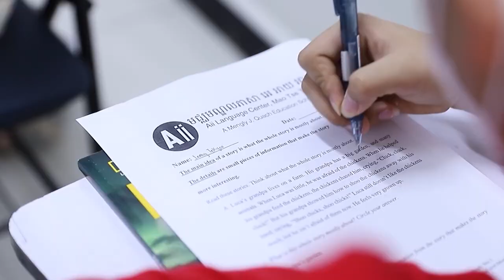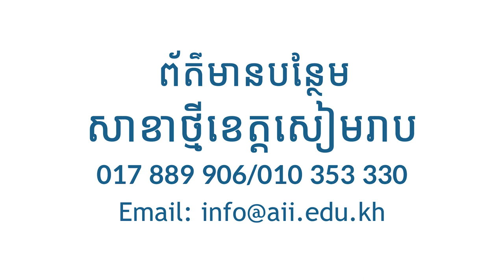មជ្ឈមណ្ឌលភាសា Aii បើកសម្ពោធសាខាថ្មី ផ្តល់ជូនអាហារូបករណ៍រហូតដល់៤០%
ក្នុងឱកាសសម្ពោធជាផ្លូវការនៃមជ្ឈមណ្ឌលភាសា អេ អាយ អាយ (Aii) សាខាខេត្តសៀមរាប មជ្ឈមណ្ឌលភាសាបានផ្តល់ជូនអាហារូបករណ៍រហូតដល់៤០%